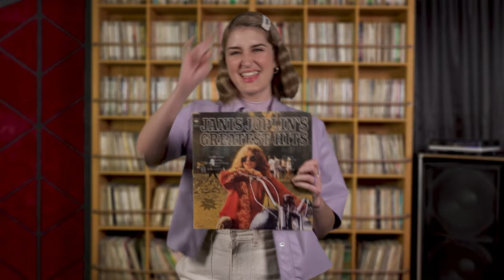Az én lemezem - Bodor Áron (Esti Kornél)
Minden rajongó, de minden művész, szerző, előadó is számtalan olyan dalt, lemezt, zenekart tud felsorolni, amely valamiért igazán fontos számára. Akár azért, mert fontos emléke fűződik hozzá, ez volt az első album, amellyel találkozott, vagy akár egy különleges borító miatt. Zenészek, zeneszerzők esetében természetesen jellemző, hogy egy dal, vagy egy album olyan hatással volt rájuk, amely ezen a pályán indította el őket.

A VOLT FILM 50 hazai művészt kért fel, hogy mondják el, melyik lemez jelent a legtöbbet számukra.

Az én lemezem sorozat első évadában 20 magyar zenész mesél arról az albumról, amely igazán fontos számára.
A rövidfilmek 20 napon át Az én lemezem YouTube csatornán és az Indexen debütálnak.

Az első évad szereplői mind fellépnek a két év után újrainduló Telekom VOLT Fesztiválon, ahol Az én lemezem kiállítás is várja a közönséget.

🤘 Esti Kornél a VOLT fesztiválon: 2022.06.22.